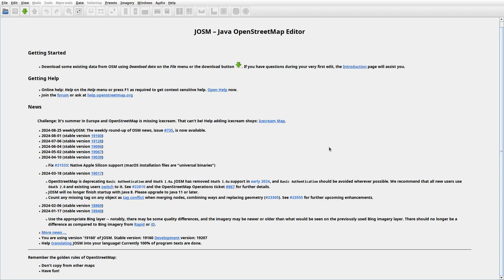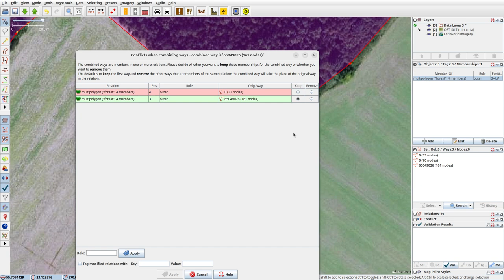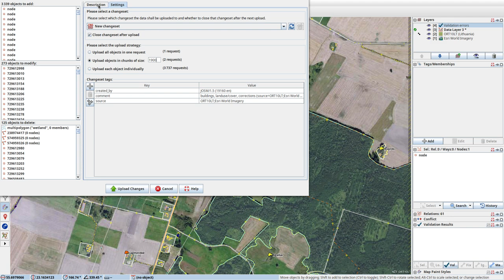JOSMrec1993 2024 08 31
Lithuania. Kiaunoriai, Kybučiai, Šeimylaukis. Tracing buildings (mainly) in JOSM for openstreetmap.